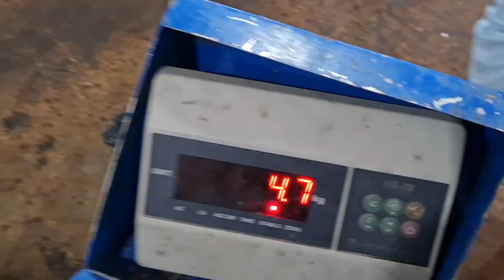karachi fishery vlog information video کراچی فشرے ولوگ انفارمیشن ویڈیو Cutting skills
karachi fishery vlog information video کراچی فشرے ولوگ انفارمیشن ویڈیو
# Fish